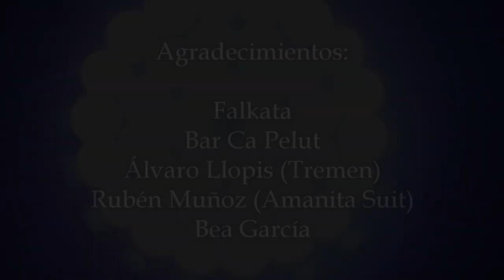Malonda - Sin Quitarme la Ropa (Videoclip Oficial)